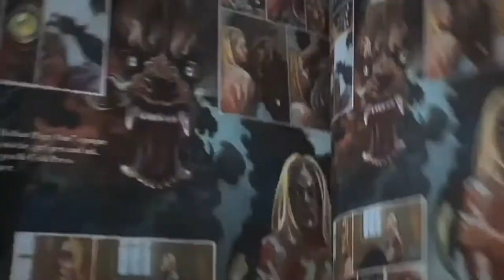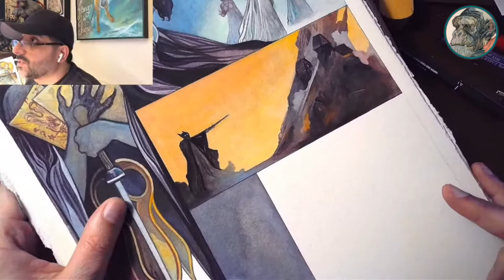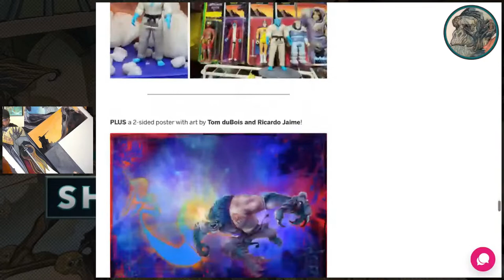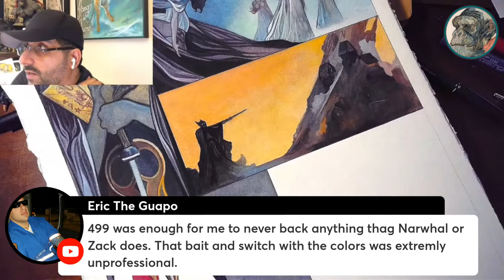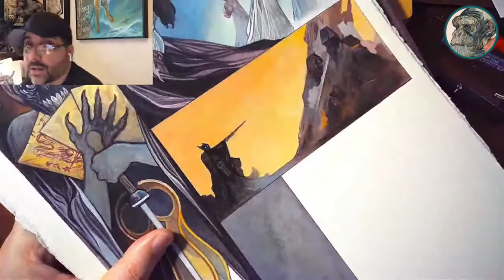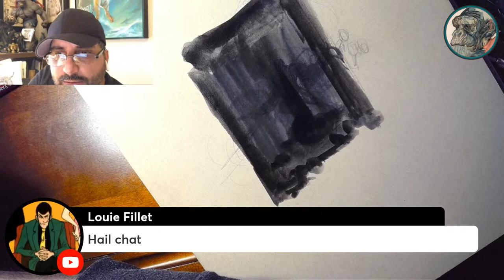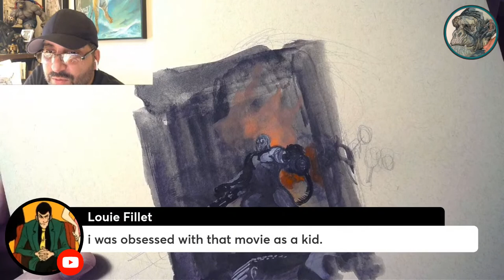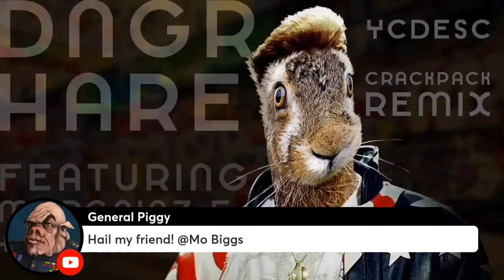SATURDAY MORNING | Live from the CG WAFFLE LODGE | Painting Nosfero!